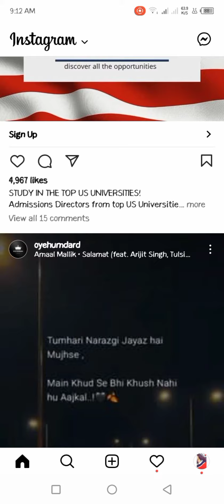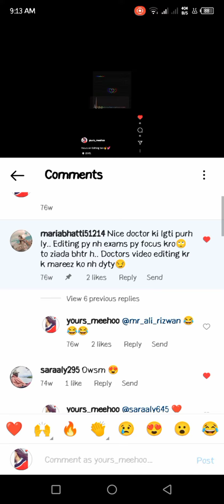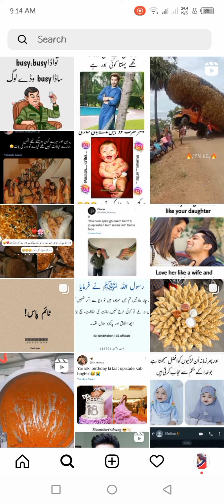How to pin favorite comment on Instagram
how to pin instagram comments
pinned comment
how to pin a comment on instagram post
instagram hacks
instagram update 2020
instagram comments
comments
ig new update
इंस्टाग्राम
how to
how to pin a comment on instagram live
instagram tips
instagram tricks 2020
hindi
instagram 2020 updates
 pinned comment how to pin a comment on instagram post instagram hacks instagram new update instagram new update 2020 instagram instagram update 2020 instagram comments comments ig new update इंस्टाग्राम how to how to pin a comment on instagram live ig instagram tips instagram tricks 2020 hindi instagram 2020 updatesFollow us for more informative videos
@a.m lucky 2m
As
Yours_Meehoo
Or
Mariabhatti51214

Allah